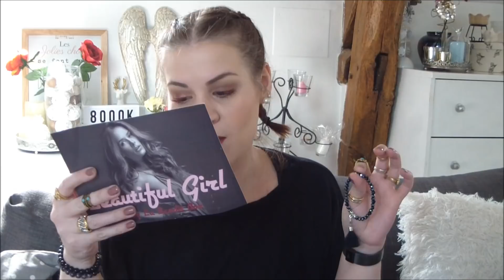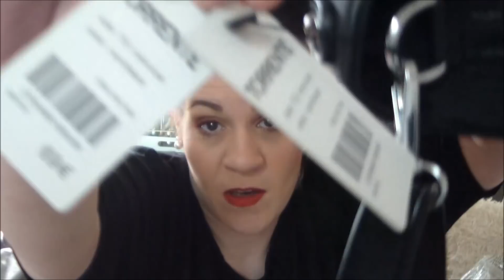*BANDIT BOX* on découvre ensemble la box la plus folle que j'ai pu recevoir!🤩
♥BiZoUk♥